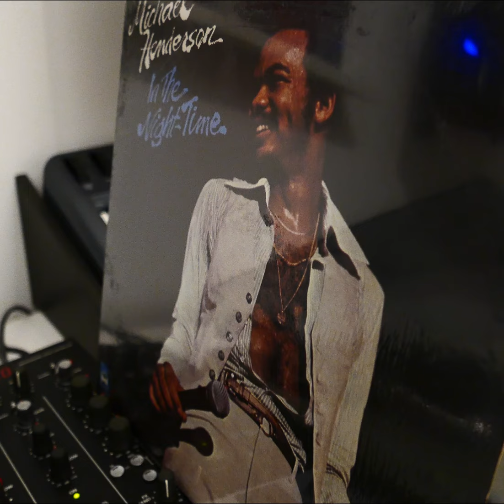MICHAEL HENDERSON -Take Me I'm Yours